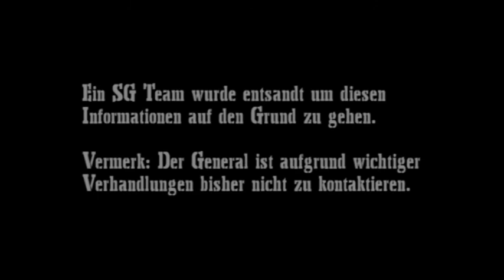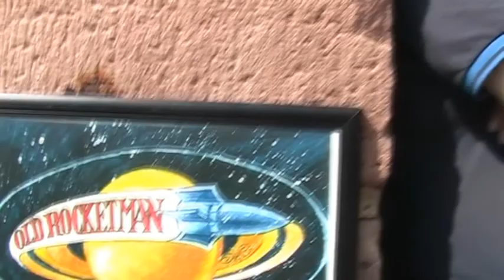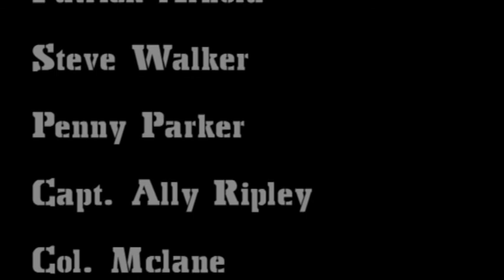Stargate shooting Heidelberg 2010 - Corpse Tree Fanfilm - archives